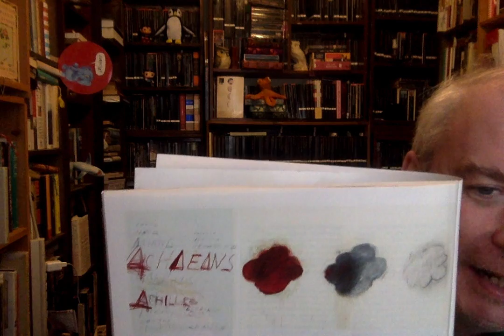Presidents Day Mail!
... in which one name keeps cropping up!